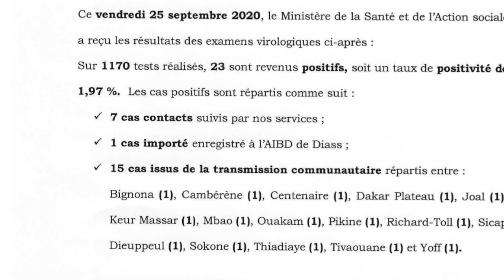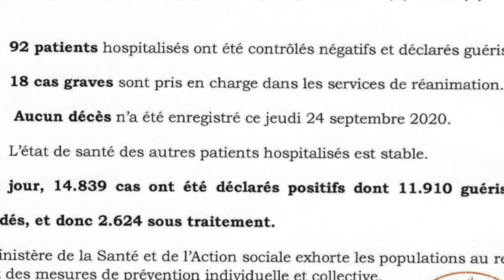Détails croustillants de la 1ère nuit mo*vementée de Soumboulou,Un autre audio fuitè de Soxna Aida